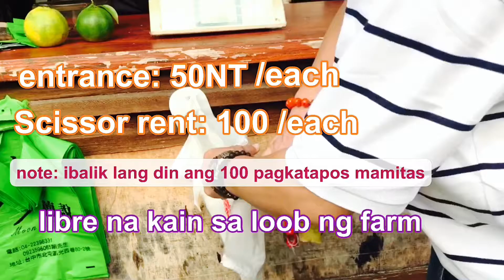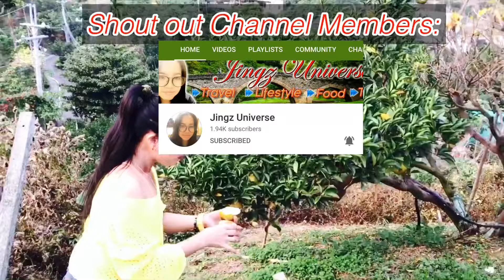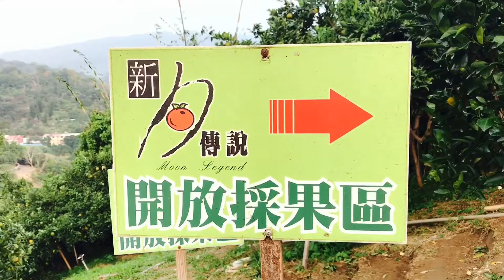Taichung Orange Farm 2020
Orange Farm Taichung

Entrance fee: 50NT$/each
yung dadlhin ninyo ang babayaran ninyo 50NT/per kilo
Unlimited kain sa loob ng farm